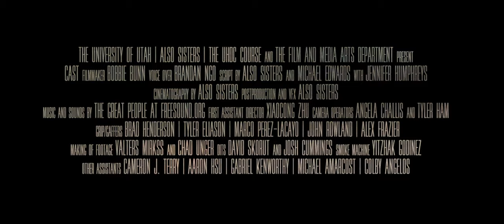The Film Zone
Come join us in the film zone at The University of Utah Film and Media Arts Department.
Video Cred: Also Sisters (Miriam Albert-Sobrino & Sonia Albert-Sobrino)
Actress: Bobbie Bunn
Voice Over: Brandon Ngo